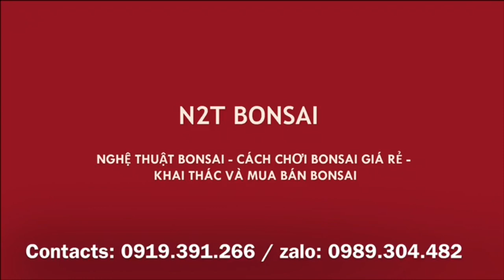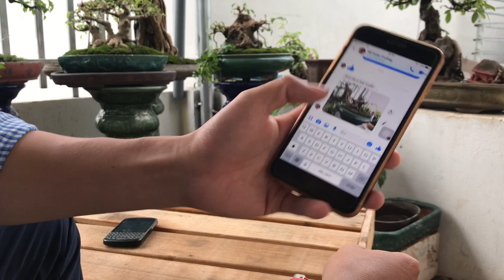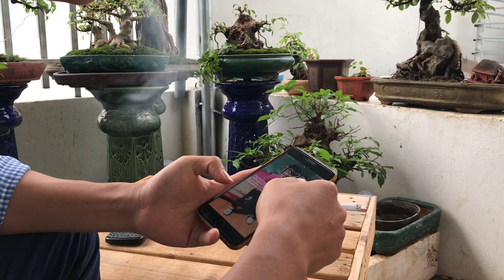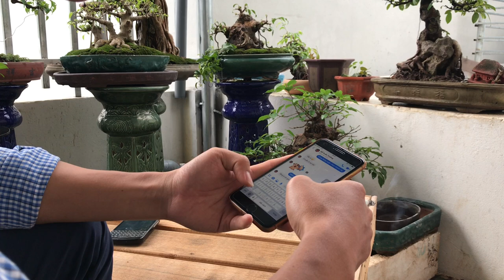BONSAI NAM ĐIỀN CỐT CÁN 2 TAY 1 NGỌN THỤ CÂY - ĐÁNG NUÔI NHỘT CÁC BÁC Ạ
Sanh nam điền bonsai lùn lực